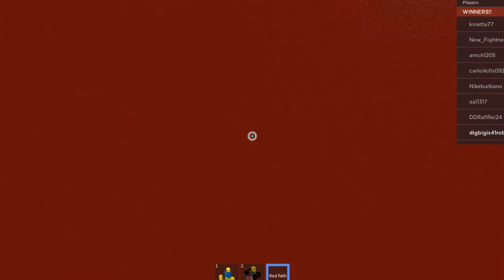Fall down 9999999999999 blocks